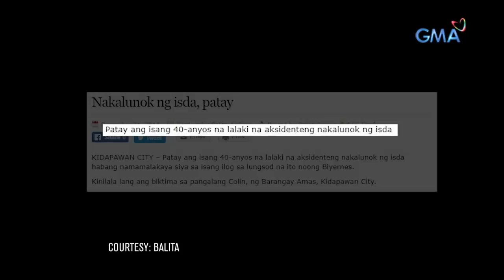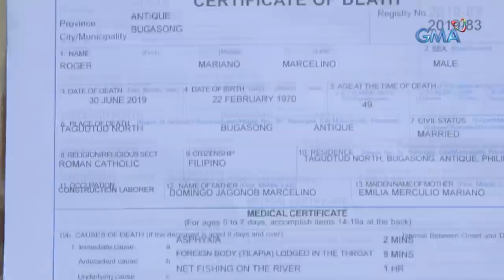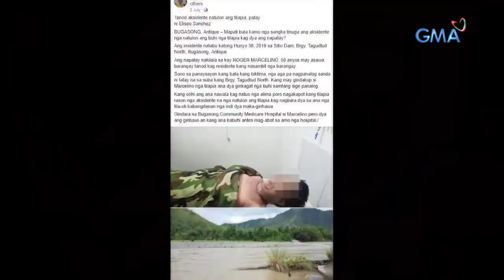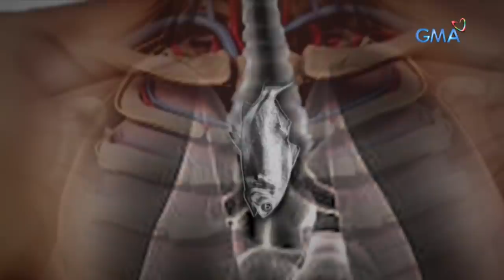Kapuso Mo, Jessica Soho: Lalaki, nakalunok ng buhay na isda!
Aired (August 4, 2019): Isang mangingisda sa Antique ang dead-on-arrival sa ospital nang makalunok daw ito ng buhay na isda. Paano kaya ito nangyari?